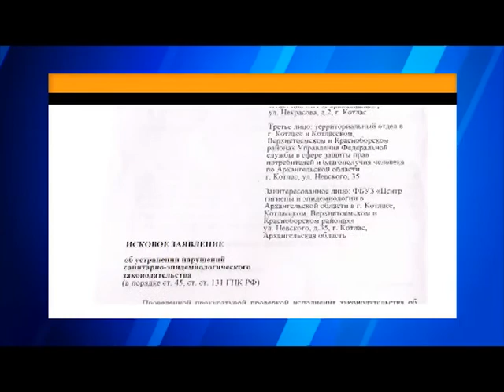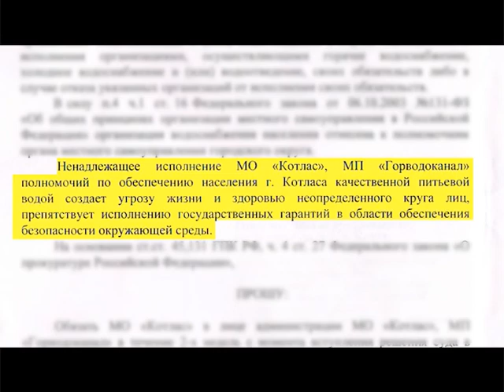Прокуратура по воде